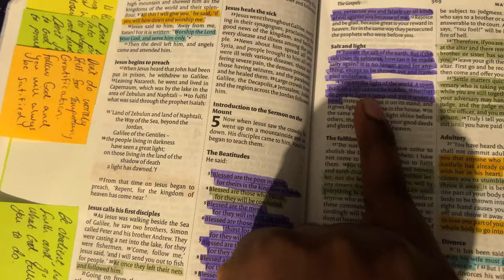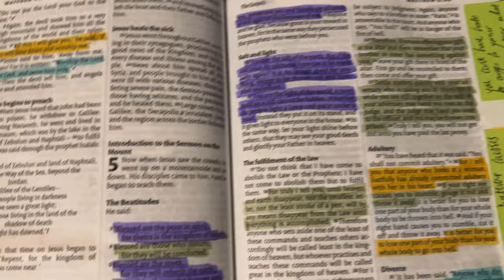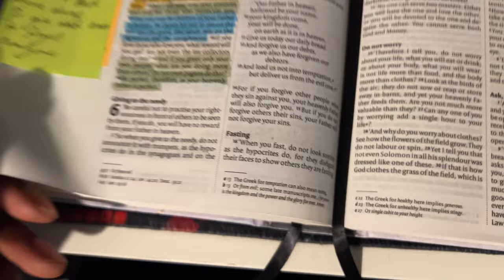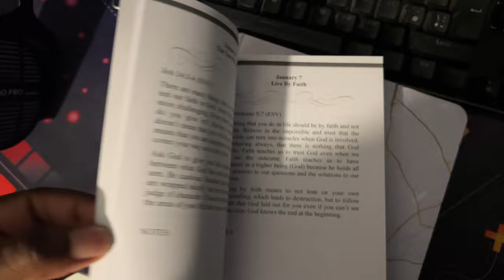I GAVE MY LIFE TO CHRIST... | BEST DECISION EVER!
I stream full workouts on there and much more!